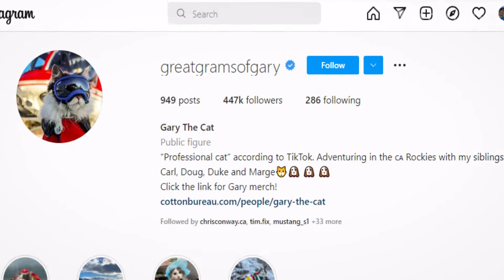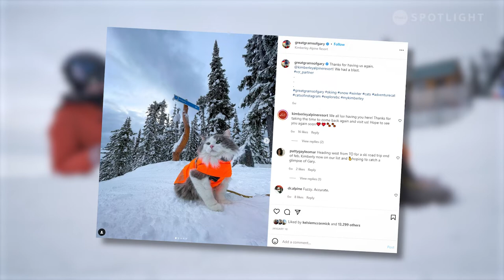Gary the Cat - Instagram Celebrity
With help from his companion James Eastham, Gary the Cat skis, hikes and paddles his way through the Canadian Rocky Mountains, becoming a social media sensation in the process!

Title: Gary the Cat
Producer: James Farnan